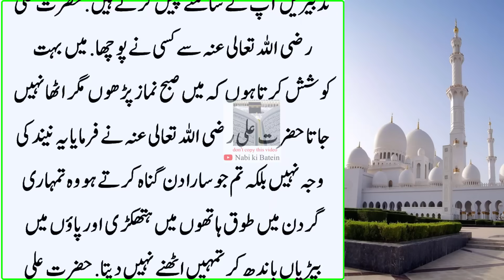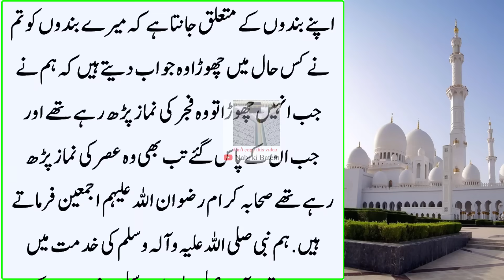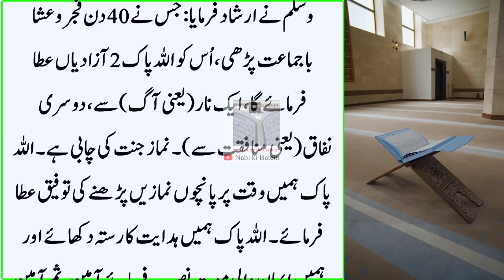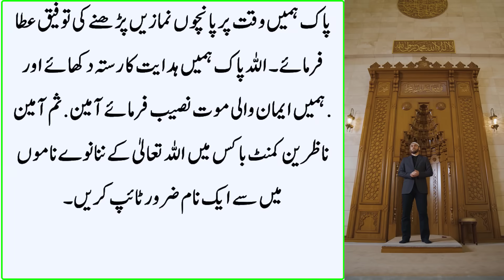Agar Namaz Fajar ke Liye Uthna Chahty Hoto Ye Tareeka Seekh Lo Bs